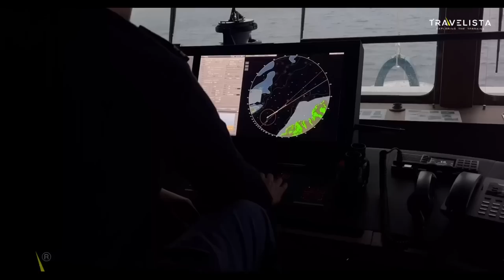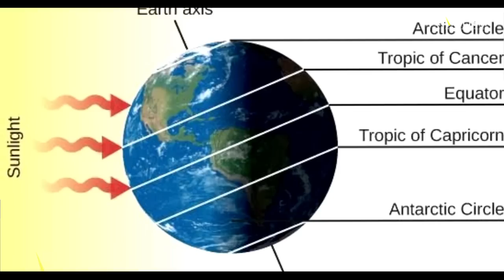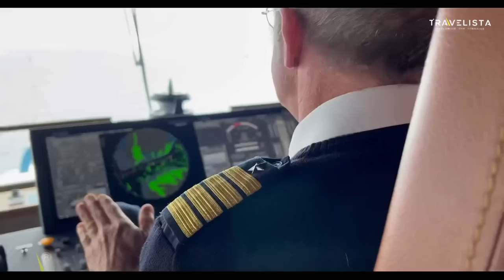ANTARCTICA #12🇦🇶ഇവിടെ ആളുകൾ ഉറങ്ങാറില്ല 🌓സൂര്യൻ അസ്തമിക്കാത്ത നാട് 🌏 ANTARCTICA BY TRAVELSITA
Best deals for Cruise
For all Cruise bookings
Last-minute deals
Cruise Specialist
Padipurakkal Travels
Planners by pg